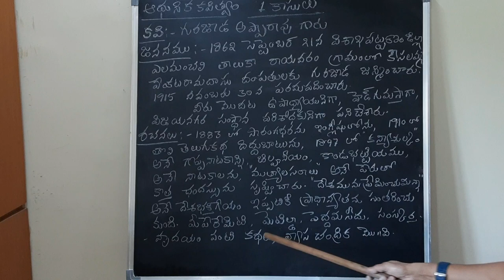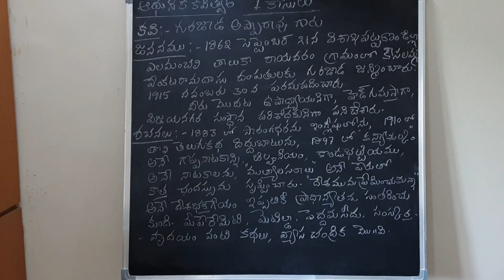Degree First Semester Telugu : Kasulu - కాసులు : Gurajada Apparao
Degree-1st-Yr-telugu